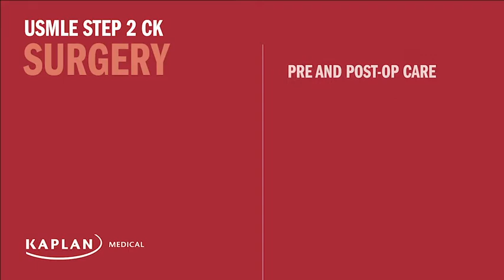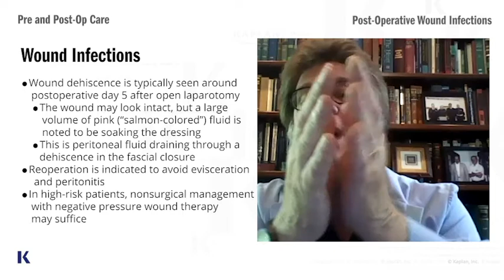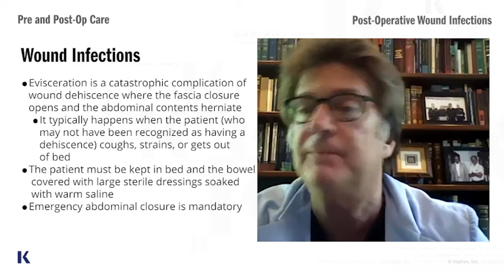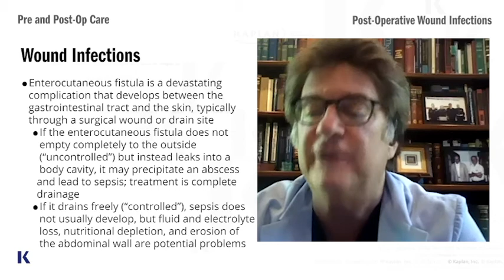Post-Operative Wound Infections | Kaplan Surgery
Hear from Dr. Mark Hill, the surgeon, professor and teacher, veteran and leader of a rock band about what are the common Post-Operative Wound Infections. Begin your prep for the USMLE

You'll work through USMLE Step 2 with stories from Dr. HIll's personal experience that are useful for the exam and for real life that will help you pass the USMLE Step 2.
                                                                                                                                                  Kaplan's Mission, For more than 80 years, our mission has remained constant, Kaplan helps our students and partners achieve the goals that matter most to them. We build futures one success story at a time.

Fill out this form and Tell us what you think about these videos

                                                                                                                                                                   Content Editing Team:                                                                                                                                                                                                          Harish Veerapalli, MD; Ade Waterman, MBChB; Amad Mohammad, MD; John Calhoun MD, Rafael Barrera, MD, MPH